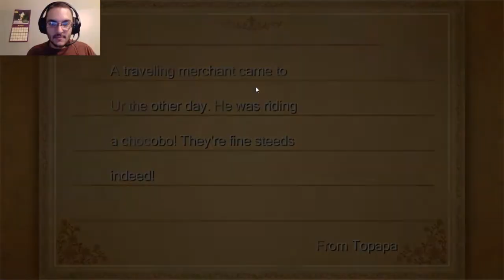Final fantasy III part 22: going to the gnome village (w/ facecam)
Hello 99 army, and welcome back to another final fantasy III video. Today, I am finally able to travel to the gnome village as Billy is useful this time.